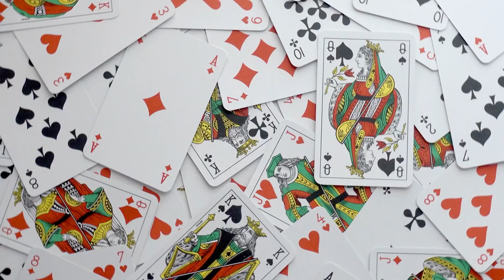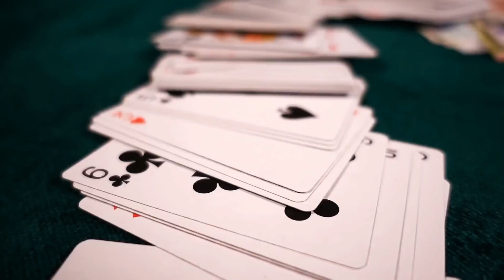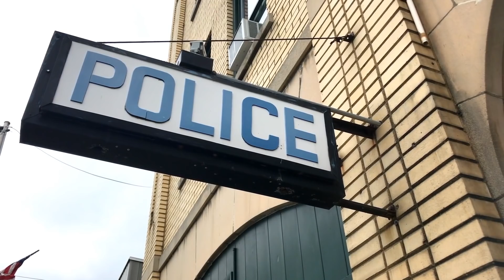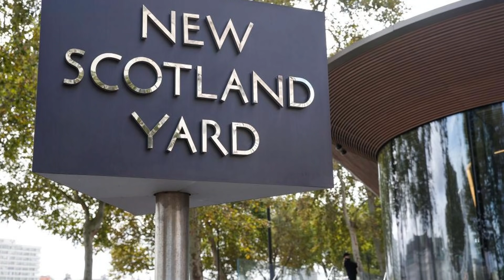The Chilling & Disturbing UNSOLVED MYSTERY OF LORD LUCAN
Nearly fifty years down the track, the cold case disappearance of Richard John Bingham, 7th Earl of Lucan, remains notoriously unsolved. However it's still impacting lives, with some claiming a coverup and others a range of varied, sometimes bizarre, explanations. Not least with a huge interest in seeing the British case pursued is a son of the family nanny whose life Lucan is alleged to have ended. Born in 1934, Lucan seemed to have developed a gambling addiction during his school years at Eton College, and quit a solid bank job to become a professional gambler at the age of twenty six.

Outro Credits:
Greenscreen Thunder Storm HD